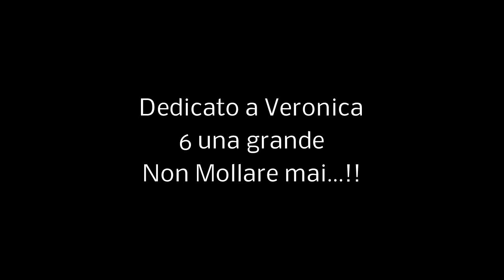Drone a Canelli - Rally Colli del Monferrato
Rally Colli del Monferrato 2014 - Drone a Spasso nei Cieli di Canelli - Riprese Video Aeree Professionali con drone